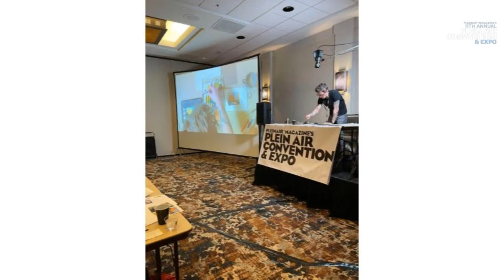Conversation with Master Artist Joe Paquet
Join art publisher Eric Rhoads and artist Joe Paquet to discuss the Plein Air Convention & Expo and Joe's Pre-Convention Workshop.